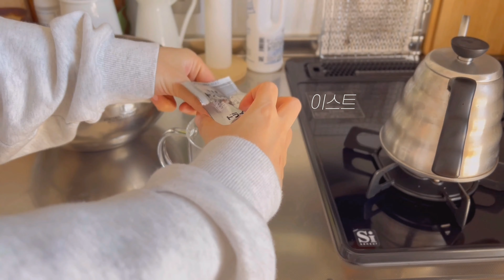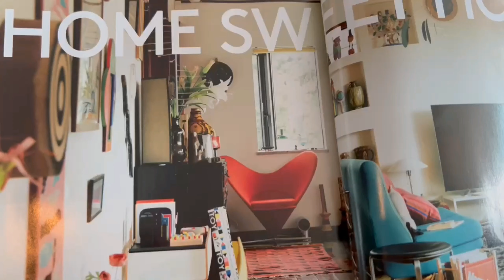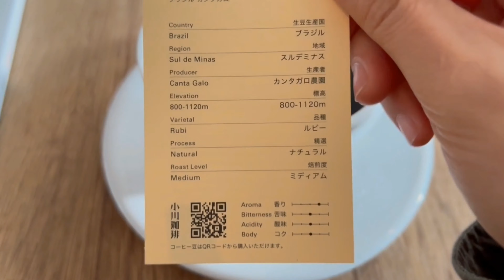도쿄 일상 | 매일을 행복하게 보내는 습관 (feat. 수제피자 만들기)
👍 4K 해상도로 즐기실 수 있습니다

도쿄 일상 ep.28
매일을 행복하게 보내는 습관  (feat. 수제피자 만들기)

✚ 등장한 장소
Ogawa Coffee Laboratory